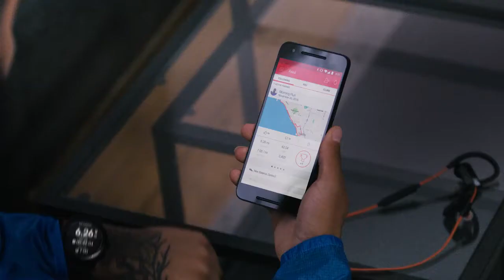New Balance RunIQ y Strava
El nuevo reloj de New Balance es 100% compatible con Strava